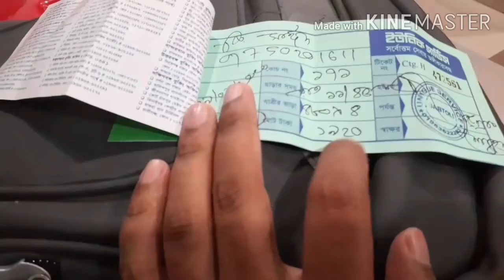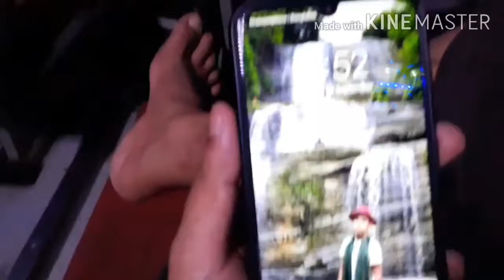কম খরচে চন্দ্রনাথ পাহাড়। ঢাকা টু সীতাকুণ্ড ভ্রমণ। গুলিয়াখালী সি বিচ।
দেশের সকল দর্শনীয় স্থানে কম খরচে ভ্রমণ করতে চাইলে আমাদের সাথে জয়েন করে ফেলুন।